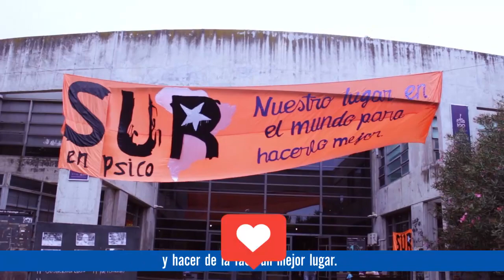¡El futuro sos vos! Qué bueno que viniste!